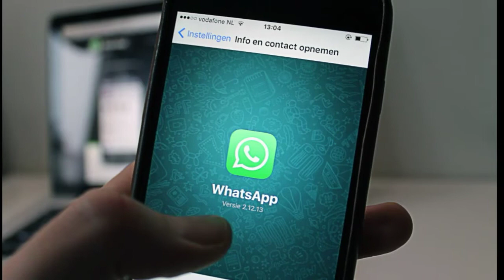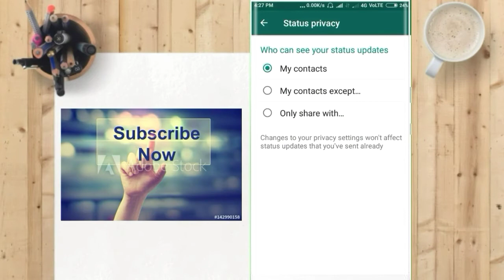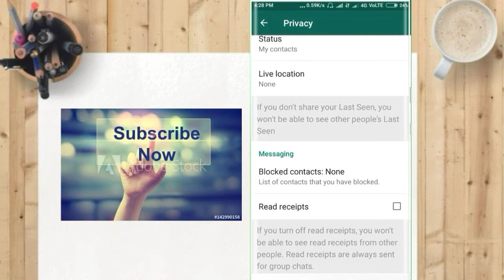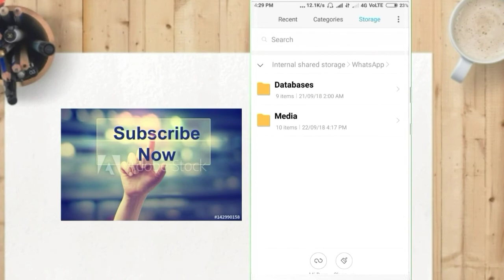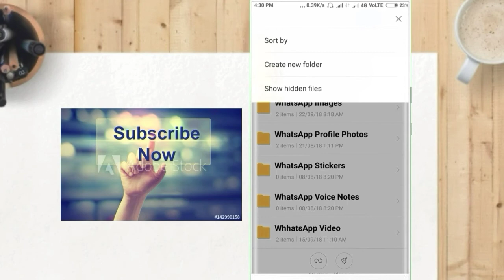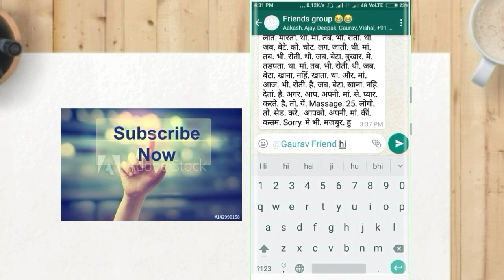5 Secret HIDDEN New WhatsApp Tricks NOBODY KNOWS 2018 | Latest WhatsApp Hidden Features HINDI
Be with you by cadmium